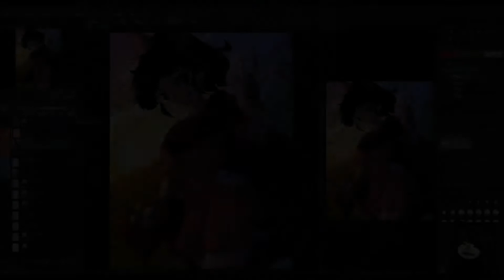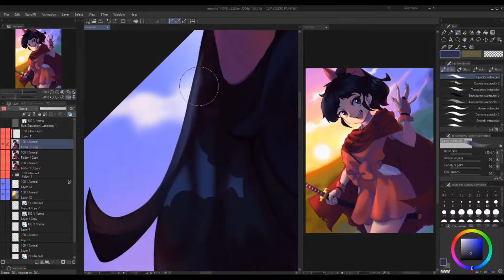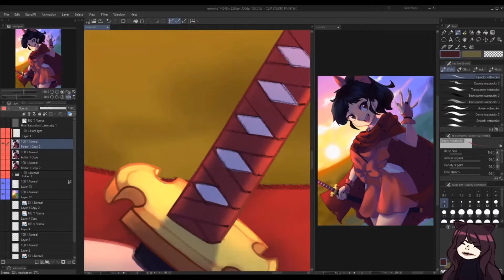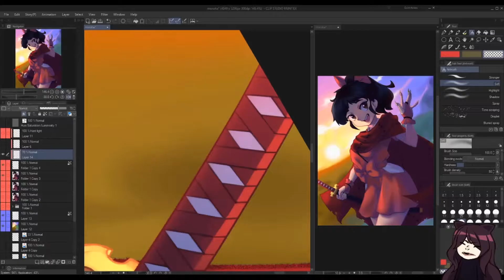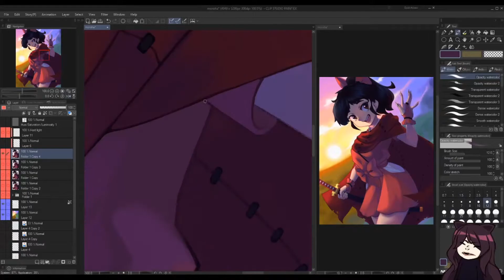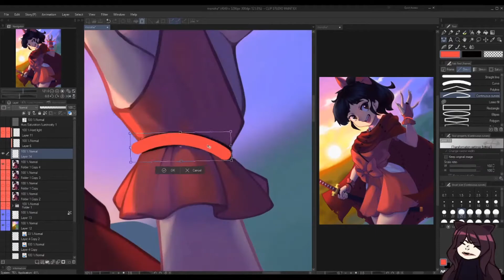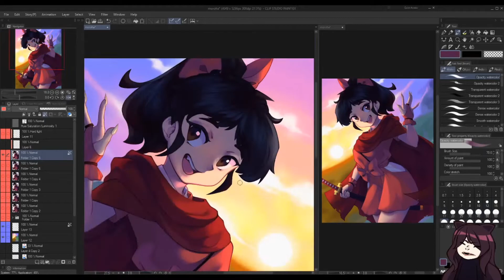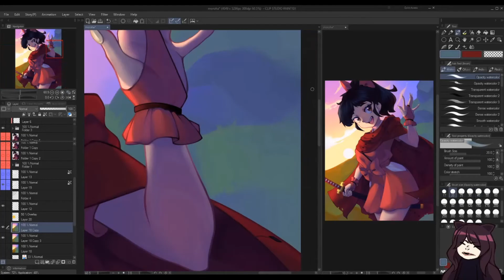Moroha - Yashahime Speedpaint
Finally finished drawing Moroha after a month of working on it. Actually most of the past month was me playing Team Fortress 2 when I could, instead of working in the drawing but whatever.